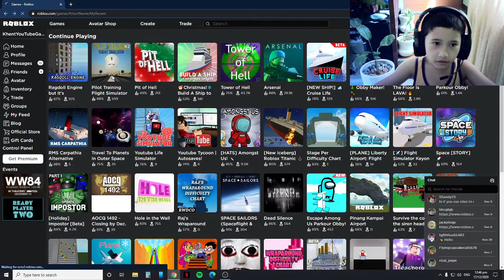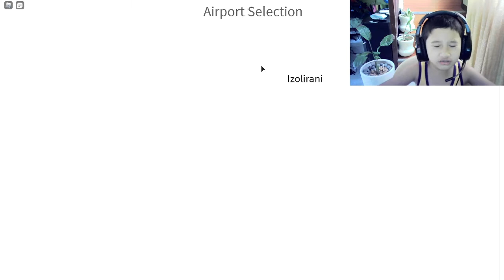PTFS.. but I'm following a A380 plane